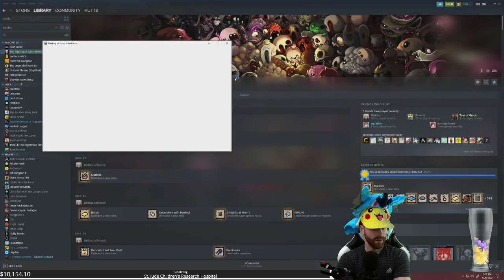Convergence Mod Pack (Eve) - Hutts Streams Afterbirth+